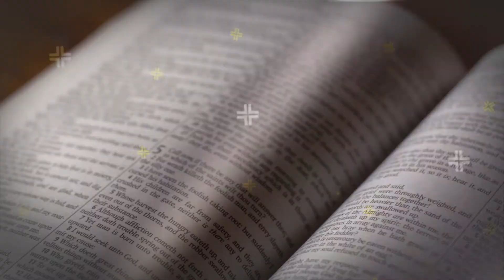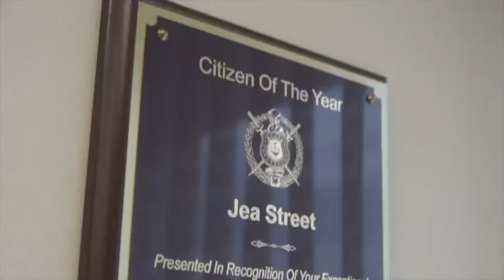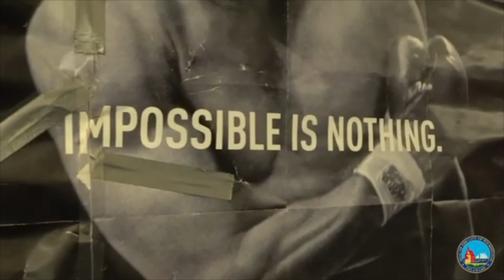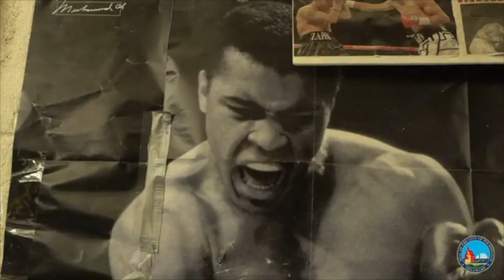Morning Cup of Coffee with Jea Street